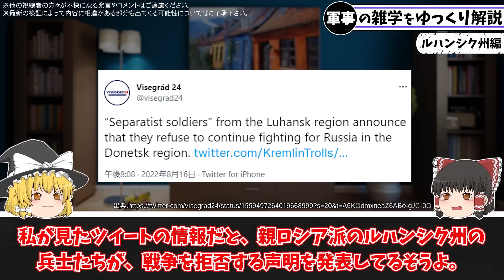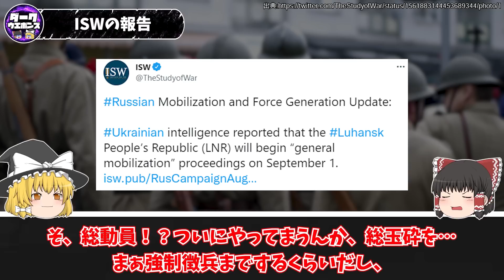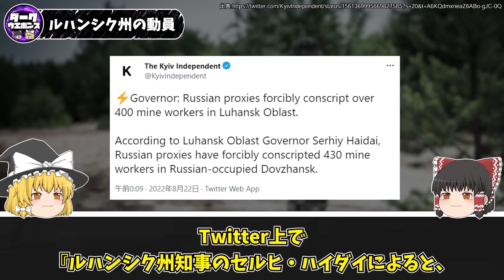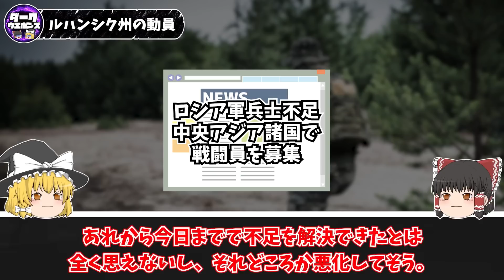【ゆっくり解説】ロシアに反抗するルハンシク人民共和国の兵士たち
ルハンシク州の兵士による戦争拒否に関するゆっくり解説動画です。

引用記事：
Visegrád 24さんはTwitterを使っています: 「“Separatist soldiers” from the Luhansk region announce that they refuse to continue fighting for Russia in the Donetsk region. / Twitter
ТРУХА⚡️EnglishさんはTwitterを使っています: 「In Luhansk, a man went to kindargarten to pick up his child and ended in forced mobilization by russians. / Twitter
Russian Offensive Campaign Assessment, August 23 | Institute for the Study of War
ISWさんはTwitterを使っています: 「Russian Mobilization and Force Generation Update: Ukrainian intelligence reported that the Luhansk People’s Republic (LNR) will begin “general mobilization” proceedings on September 1. / Twitter
The Kyiv IndependentさんはTwitterを使っています: 「⚡️Governor: Russian proxies forcibly conscript over 400 mine workers in Luhansk Oblast. According to Luhansk Oblast Governor Serhiy Haidai, Russian proxies have forcibly conscripted 430 mine workers in Russian-occupied Dovzhansk.」 / Twitter
洒 脱 − 綾部情報事務所 −さんはTwitterを使っています: 「Ukraine 🇺🇦 💙💛 Head of the Luhansk regional military administration, Serhiy Haidai, reported a strike on an occupier's repair base in the Slovianoserbsk district. ルハンシク州軍政部のセルヒイ・ハイダイ部長は、スロヴィヤノセルブスクの占領軍の修理基地を攻撃したと報告。/ Twitter
明鳳さんはTwitterを使っています: 「8月16日、ルハンシク州リシチャンスクにあるロシア軍司令部がウクライナ軍の攻撃を受けた際の映像 こんなに大規模な爆発だったのか / Twitter
ТРУХА⚡️EnglishさんはTwitterを使っています: 「There are reports of explosions in Pervomaisk, which is occupied by the russians, in the Luhansk region / Twitter
中央アジアで「戦闘員」求人か　兵員不足のプーチン政権―高給とロシア国籍提示：時事ドットコム
“ロシア軍 戦闘拒否の兵士を拘束し虐待” 兵士が告発